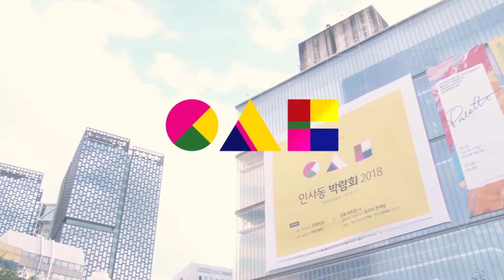2019 인사동박람회 놀러오세요~~~